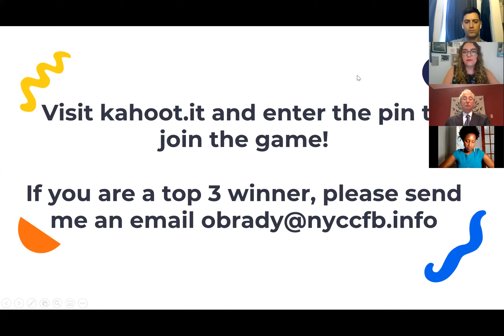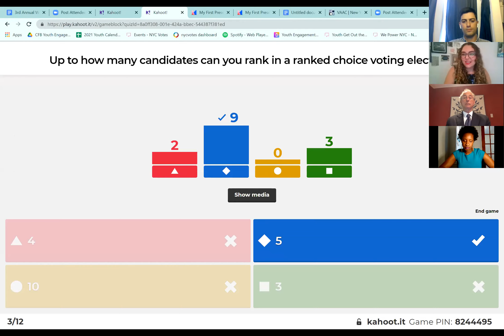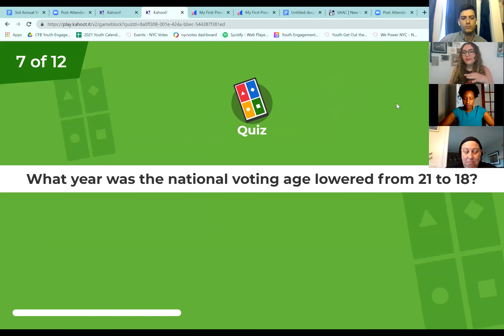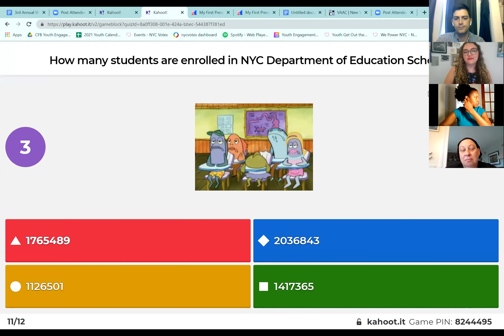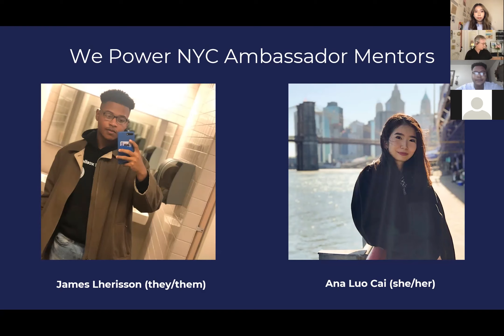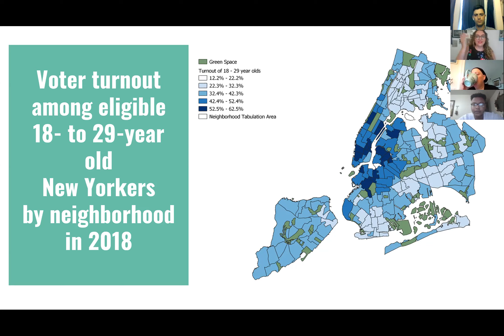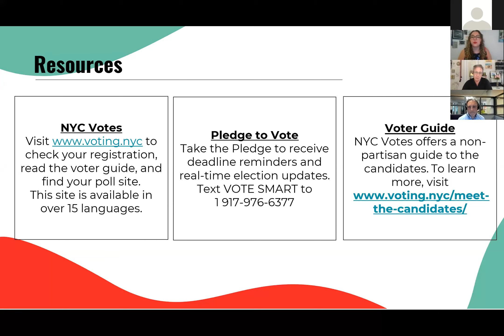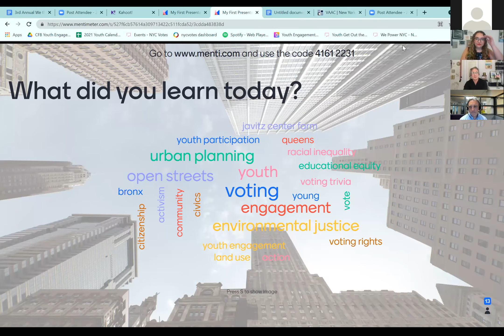We the Young People VAAC Hearing: August 18, 2021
Visit voting.nyc for more information about elections in New York City.

Produced by the NYC Campaign Finance Board.